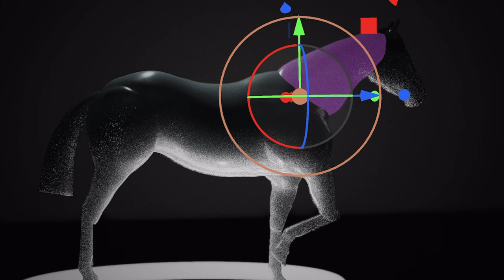RAZUM POSEABLE FIGURES FOR NOMAD SCULPT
Hi!
How many times I did the same steps every time I started working on the human figure. But with the release of the new version, it became possible to simplify this process. I have prepared for my work a few basic figures that allow me to speed up the sculpting process. And I would like to share these figures with you. While this is a beta version, the final release will be available after the release of a new update for Nomad.

I will be glad to your comments!